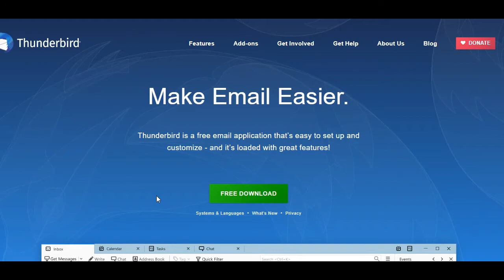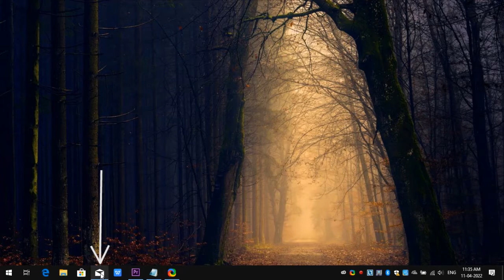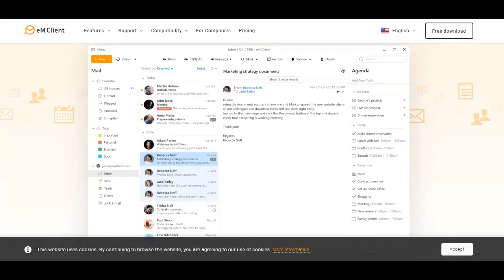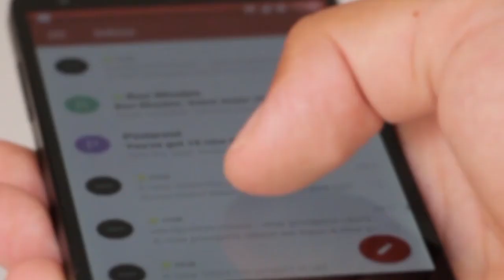5 Best Email Client for Windows 10 | Best Email Apps for PC (Hindi)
In this video, we have discussed best email client for Windows 10 that you can use to increase your products. All these email client apps have many great features that make your life easier.

These email clients for Windows PC work smoothly and also comes with free version. If you run a small business, then you should definitely try them.